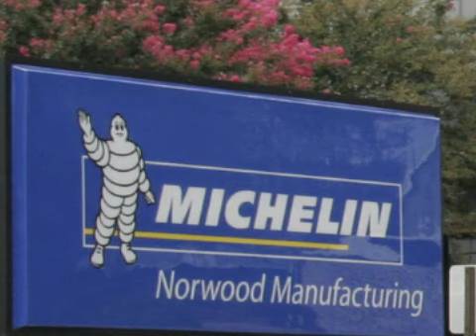April 26 Tire Business News Minute.flv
TPG Capital agrees to buy American Tire Distributors; Michelin North America's to close Kansas City by next year; Kumho Tire avoids potential strike with workers in South Korea.